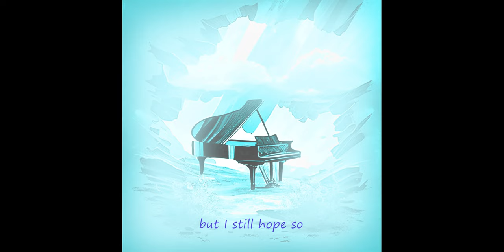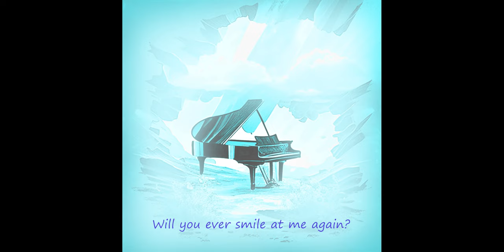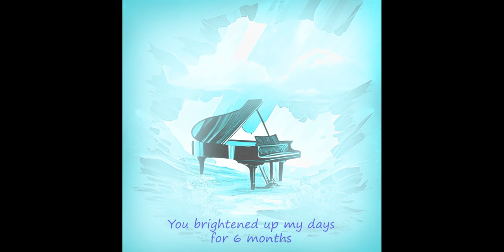TWD Project : (16) Acceptance - piano improvisation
The sixteenth track of this album, "Acceptance", was played on april 12th to represent the emotions that I felt on the same day.

La seizième musique de cet album, "Acceptance" (acceptation), a été jouée le 13 avril pour représenter les émotions que j'ai ressenties le même jour.